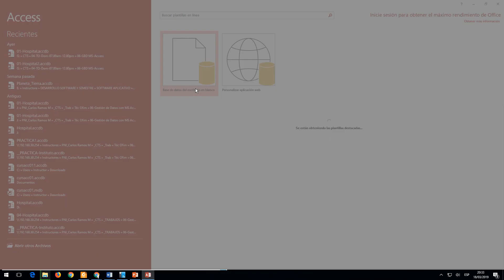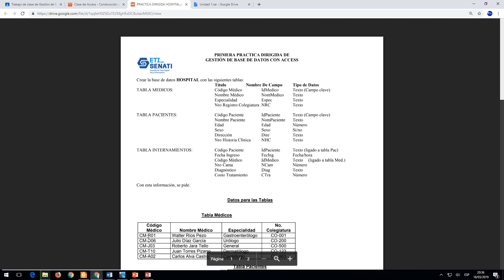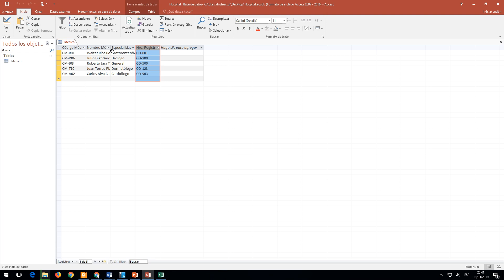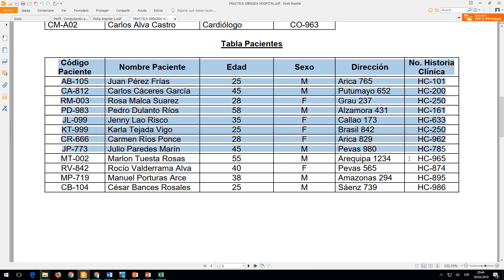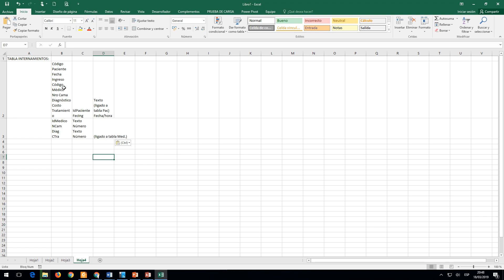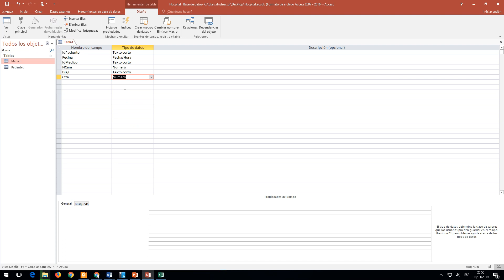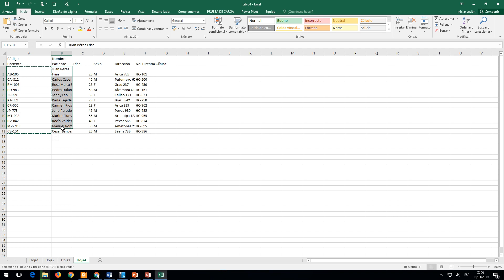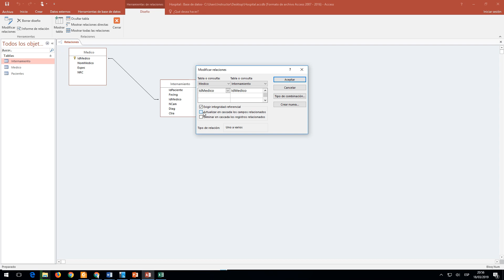Construcción y Administración Básica de una Base de Datos - BD Hospital-1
PRIMERA PRACTICA DIRIGIDA DEL CURSO DE  GESTIÓN DE BASE DE DATOS CON ACCESS:
Construcción y Administración Básica de una Base de Datos, creación de la Base de Datos Hospital - Parte 1